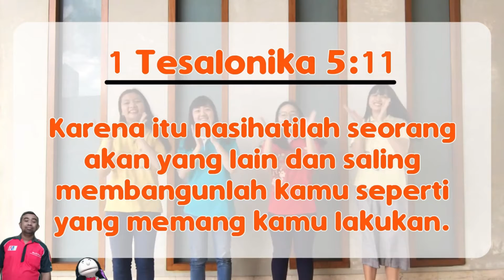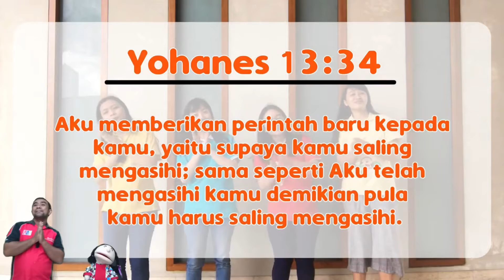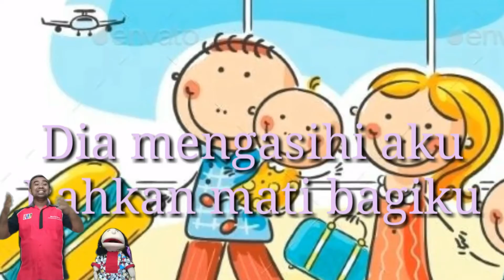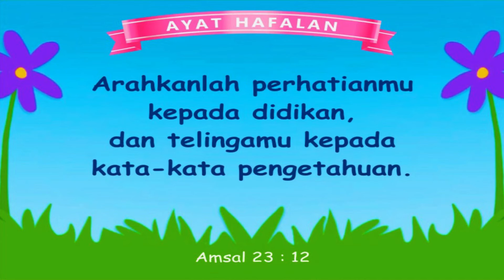"Maria dan Marta", Sekolah Minggu, 3 Juli 2021, GUP El Shaddai Ngawi